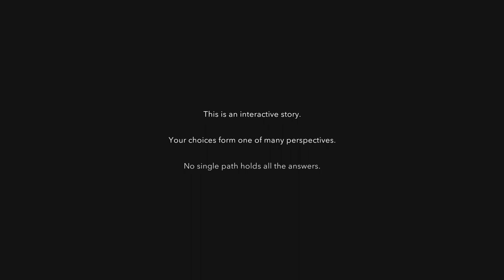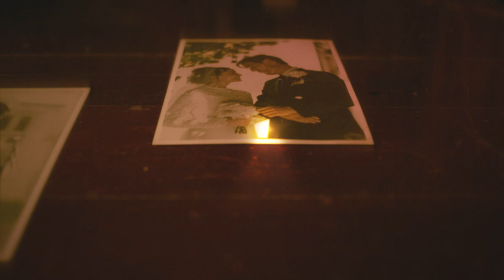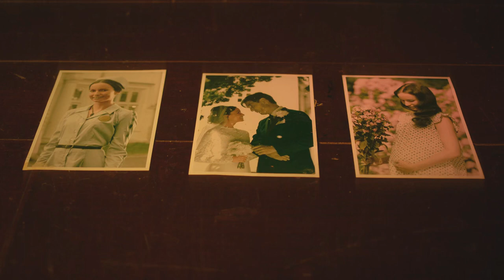Erica Part 1